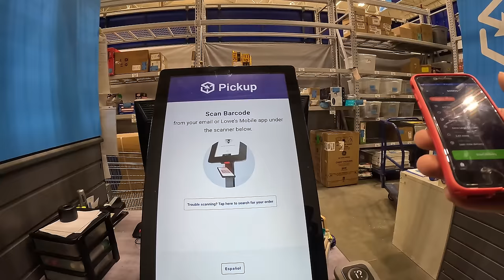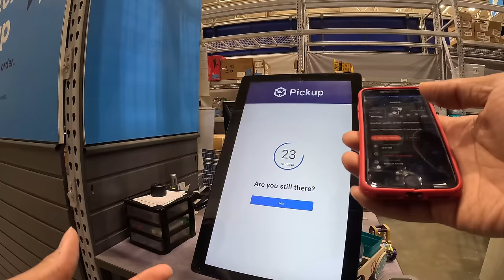NEW APP! My FIRST time Trying this App!